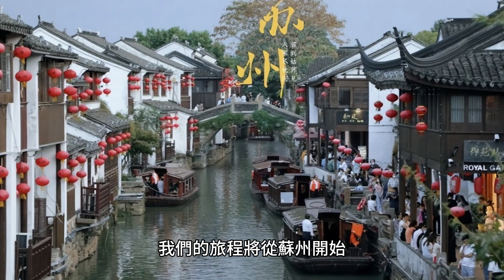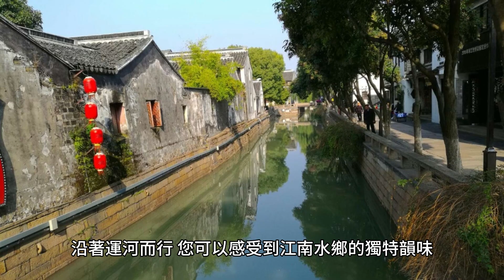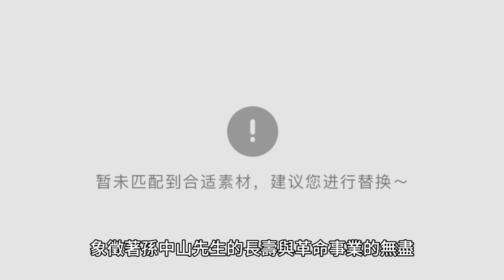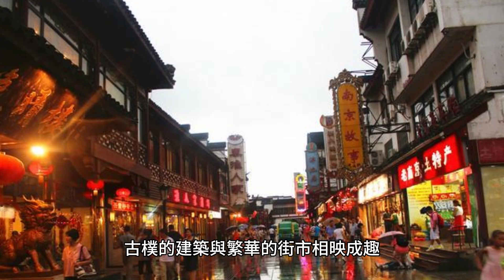探索江蘇的文化與自然盛宴：蘇州園林、南京古跡與揚州詩畫風光的絕代風華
蘇州：探訪江南園林的絕代風華
南京：探索六朝古都的歷史輝煌
揚州：詩畫江南的文人雅集
江蘇的文化與自然盛宴
江蘇：人間天堂的無限魅力
江蘇省位於中國東部，是一片融合了豐富歷史文化和秀美自然風光的土地。在這次旅程中，我們探索了蘇州的古典園林、南京的歷史遺跡和揚州的詩畫江南，讓人沉浸於這片人間天堂的無限魅力。每一個景點都展示了江蘇豐富的文化底蘊與自然之美，讓人流連忘返。